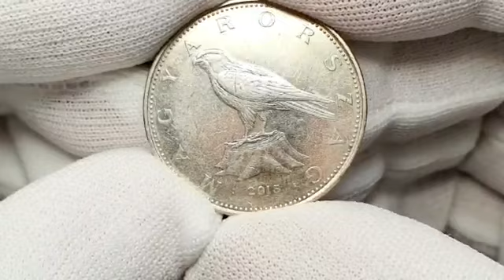🇭🇺 HUNGARYAN COIN 50 FORINT BP 2015